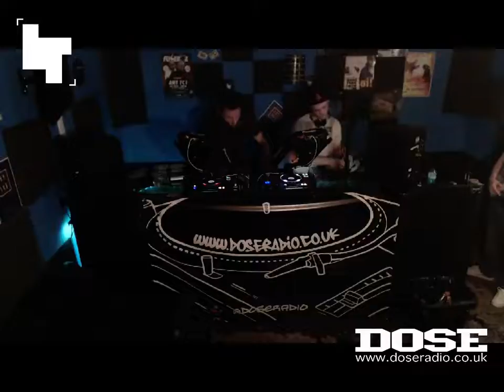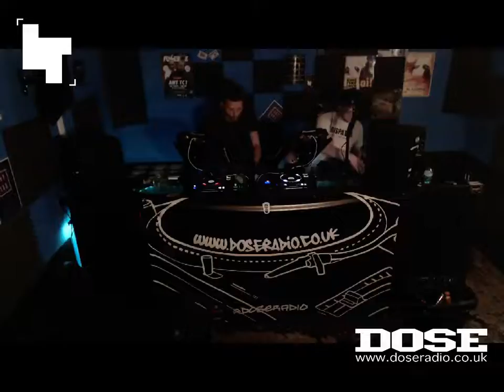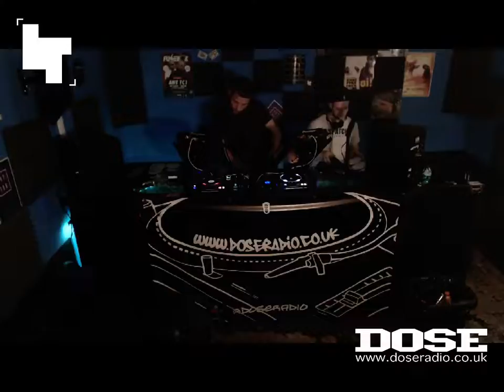LOST RECORDINGS - DRAIZE & RAFIKI 9th MAY 2016 - DRUM & BASS - DOSE RADIO